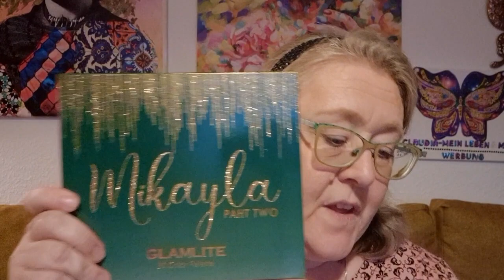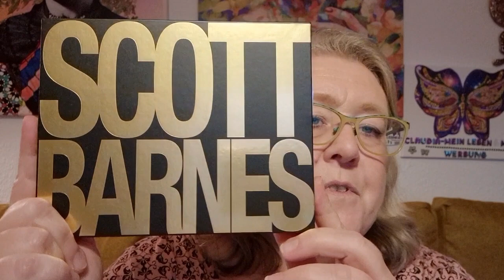Haul XXL - Boozyshop, PinkPanda, Zalando. Was hab ich denn da alles geshoppt? 🙄🙄🙄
Unbezahlte Werbung durch Markennennung. Alles ist selbst gekauft und bezahlt.